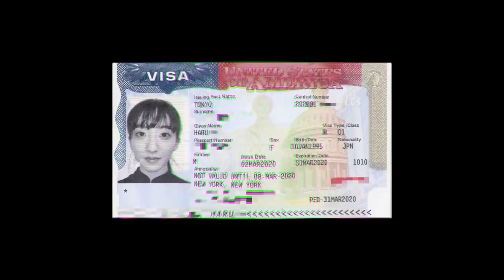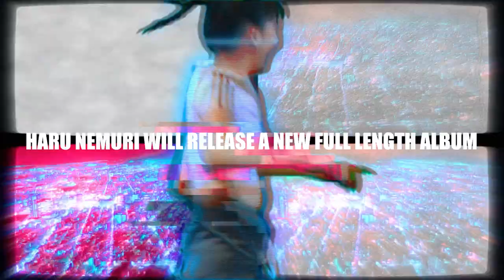HARU NEMURI - NORTH AMERICA TOUR 2022 | KICK OFF IN MARCH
HARU NEMURI “ North America Tour 2022 ”

MARCH 4 Brooklyn, NY | Knitting Factory【SOLD OUT】
MARCH 7 Chicago, IL | Sleeping Village【SOLD OUT】
MARCH 9 San Francisco, CA | DNA Lounge【SOLD OUT】
MARCH 11 Los Angeles, CA | The Echo【SOLD OUT】
MARCH 13 Dallas, TX | Three Links【SOLD OUT】

HARU NEMURI / New Album " SHUNKA RYOUGEN "

HARU NEMURI will release a new full length album, 'SHUNKA RYOUGEN' on April 22, 2022.
The album, which contains a massive twenty-one songs, will be available digitally and on vinyl.